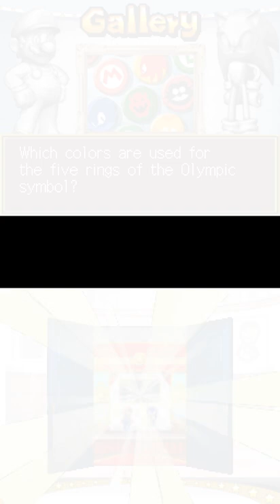AtS 994 - the DS sonic olympic game - 9 - conveyer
with millions of items for miles and miles

the line between the contents of sonics and sanics is blurring